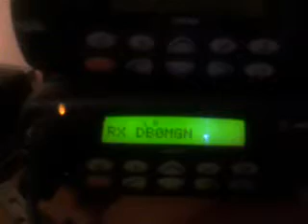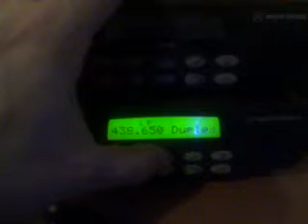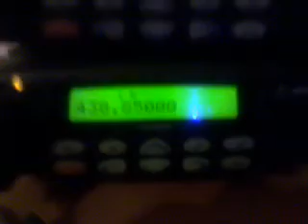Test mit Motorola GM360 für Relais Bau Amateurfunk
Für mein derzeitiges 70cm Testrelais auf 438.650Mhz in Jo50FN habe ich neue Hardware bekommen, nun habe ich die Motorola´s programiert und kurz ein kleines Handyvideo gemacht ;-)